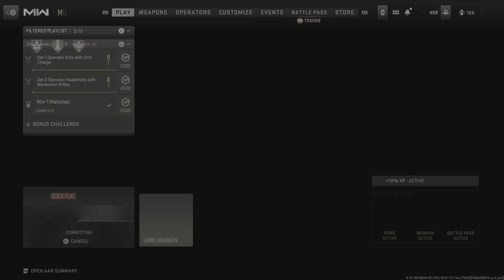Call of Duty: Modern Warfare II_20230403003702